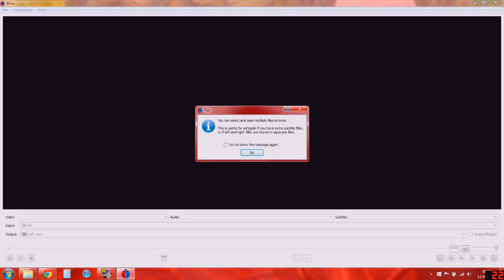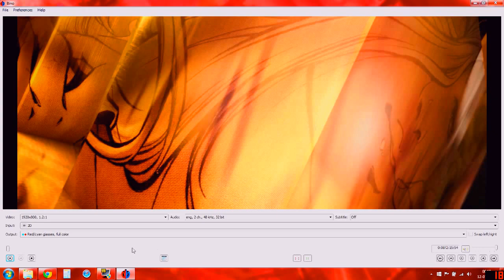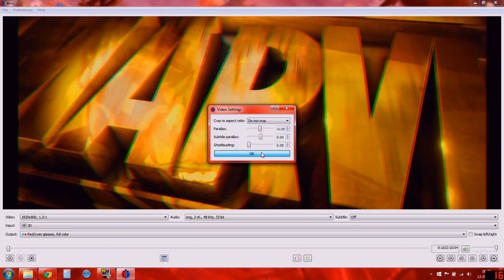3D on your PC or Laptops ♥ Bino 3D - YouTube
Bino 3D: how to play 3d movies/videos ?
Bino 3D to watch any 2D video in 3D Anaglyph format on your normal laptop with free software Bino3D, How to configure & play 2D video in 3D format is given on above video.